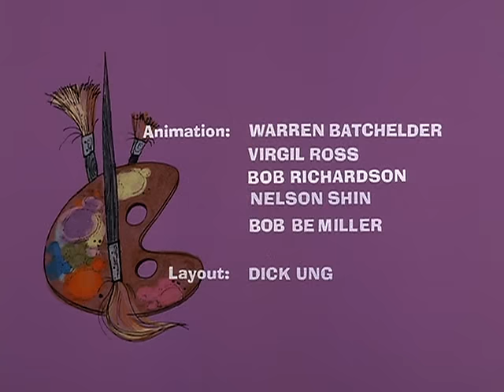The Pink Panther Show Episode 74 - Pink DaVinci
Episode 74 - Pink DaVinci